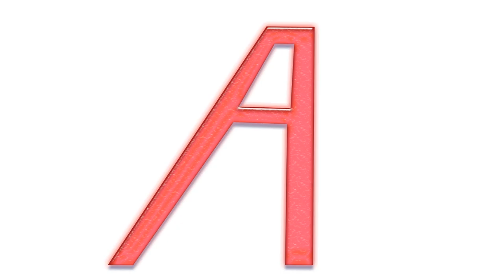Call of Cthulu part 33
We take the perspective of Sarah Hawkins and explore the caves we once started our journey in. Enjoy!